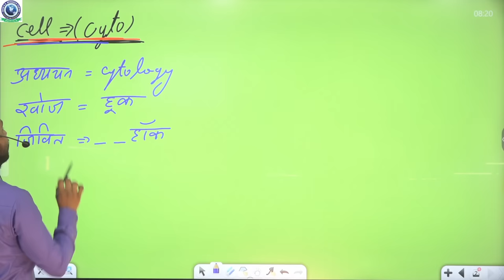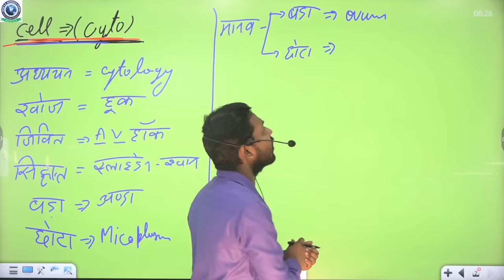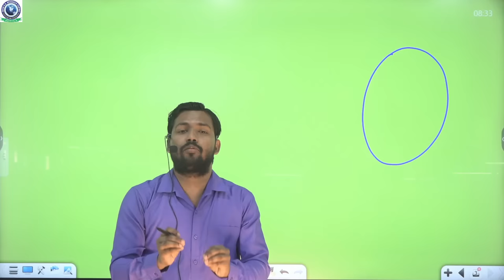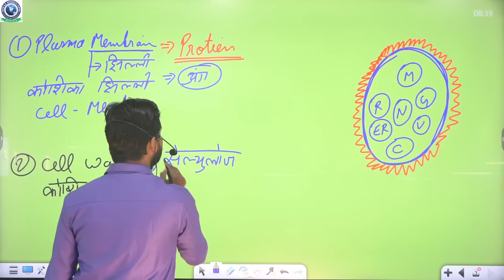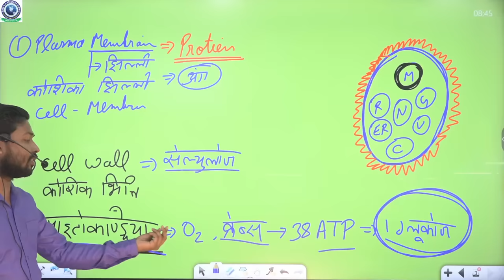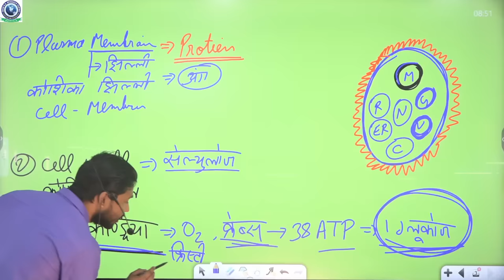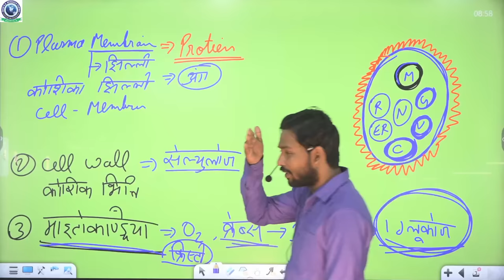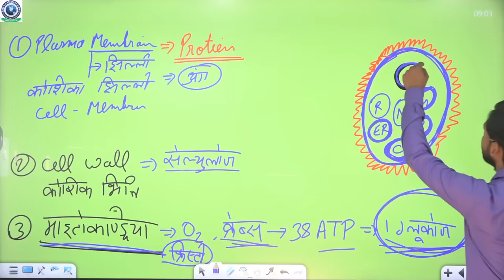जबरजस्त Biology Demo ll new batch ll By Khan sir Patna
Address:-

Khan G.S Research Centre, Kishan Cold Storage,Sai Mandir, Musallahpur Hatt, Patna-6,Pin Code 800006,